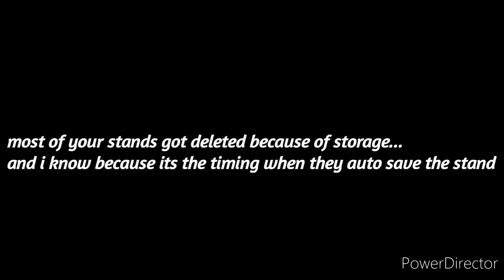[AUT] 6 Thing That You Might Not Know In AUT